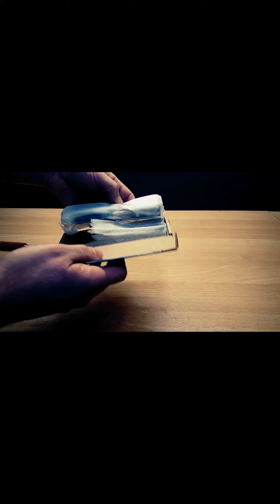New servo | Futaba S9451 and Sanwa ERG WX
Futaba S9451